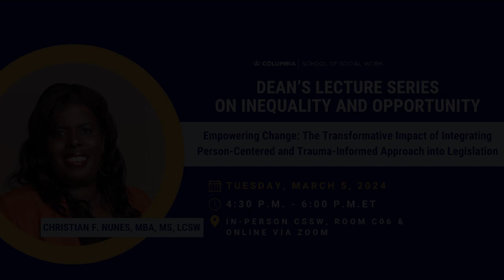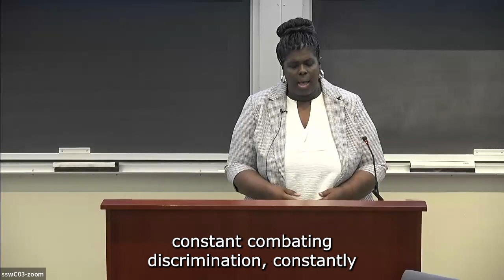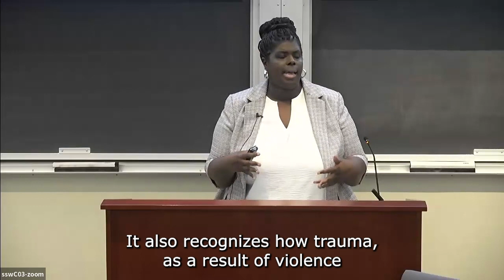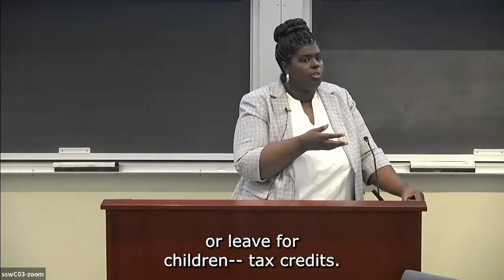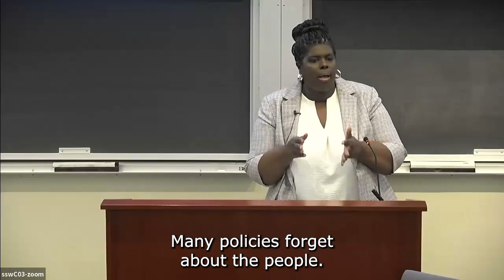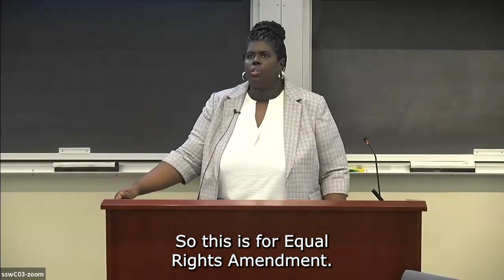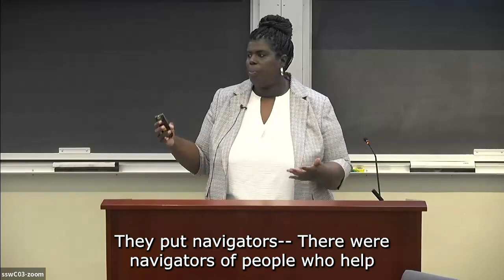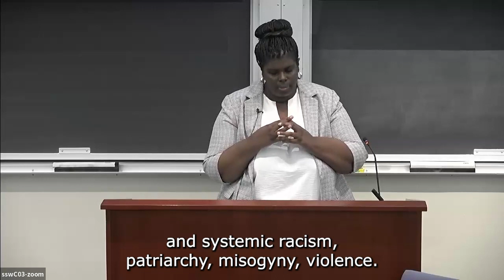Empowering Change-- Dean's Lecture Series on Inequality and Opportunity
Christian F. Nunes, MBA, MS, LCSW presents Empowering Change: The Transformative Impact of Integrating Person-Centered and Trauma-Informed Approach into Legislation.
Part of the Dean's Lecture Series on Inequality and Opportunity